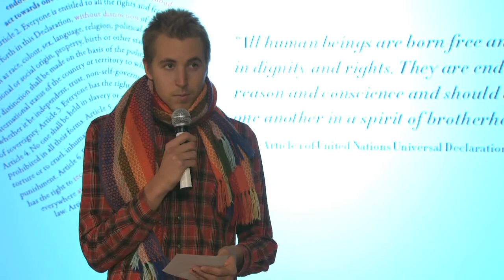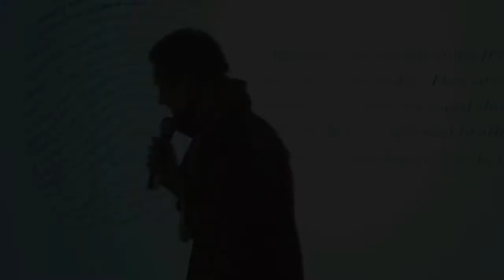Albin Hagberg at TEDxSödravägen